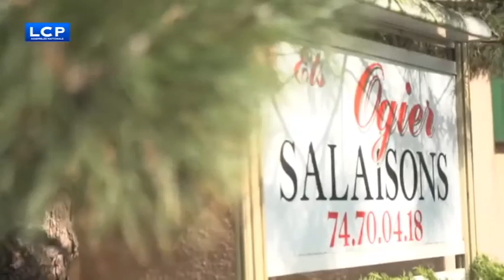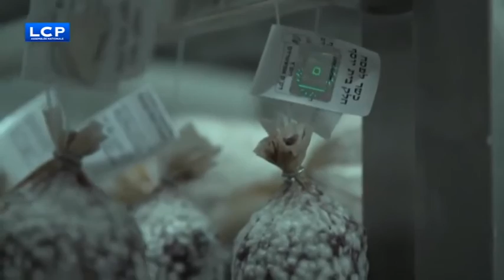J'aimerais vous y voir chez chez Salaison Ogier de Saint-Foy-l'Argentière.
Une journée dans la peau d'un salarié en salaisons chez Salaison Ogier, entreprise de Saint-Foy-l'Argentière.